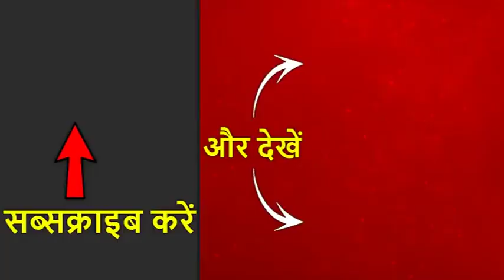सिक्किम में बड़ा राजनीतिक उलटफेर, SDF के 10 विधायक BJP में शामिल | ABP News Hindi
सिक्किम में बीजेपी को बड़ी कामयाबी मिली है. यहां सिक्किम डेमोक्रेटिक फ्रंट के 10 विधायक बीजेपी में शामिल हो गए हैं. खबरों के मुताबिक पूर्व मुख्यमंत्री पवन कुमार चामलिंग समेत पांच विधायकों को छोड़कर सभी विधायक बीजेपी में शामिल हो गए.